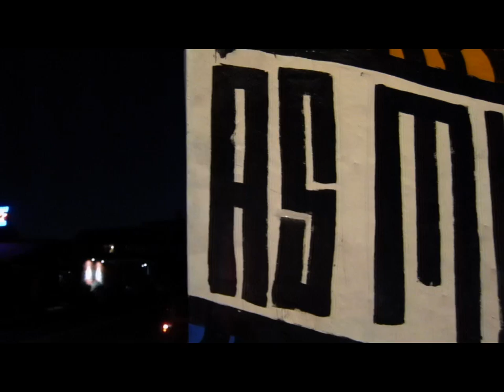Street Art: Septerhed paint Sunset Junction, Los Angeles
Septerhed paints a mural at Sunset Junction in SIlver Lake, Los Angeles. The mural was done today, January 7, 2012. It reads "I never hated anyone as much as I love you!!!"